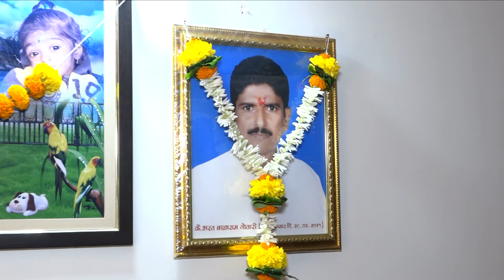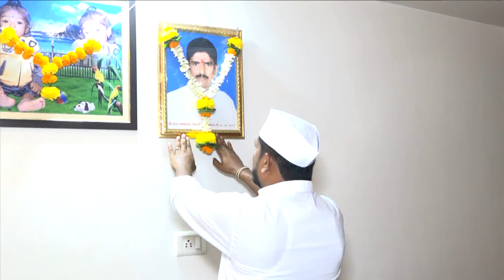SANIL& VILAS FINAL 01 HD